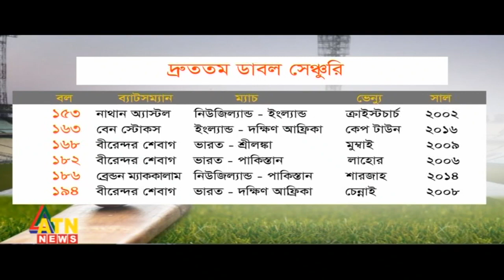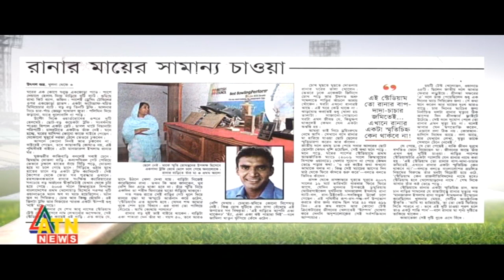News Gallery with Utpal Shuvro | Sports Show - March 16, 2020